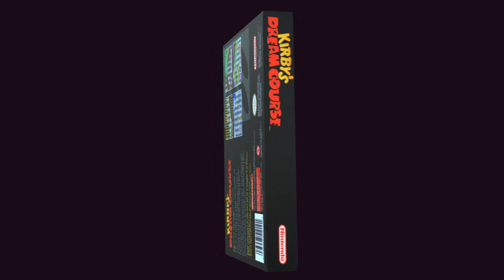Kirby's Dream Course chroma